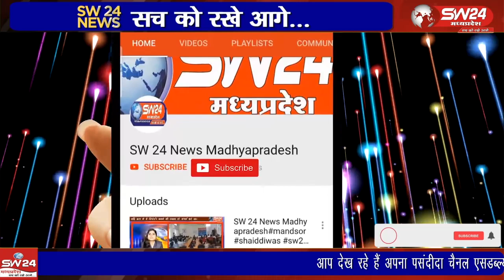जिला शिक्षा परिसर खरगोन में नवीन व्यवसायिक शिक्षा पाठ्यक्रम के अंतर्गत जिला स्तरीय कौशल प्रदर्शनी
जिला शिक्षा परिसर खरगोन में नवीन व्यवसायिक शिक्षा पाठ्यक्रम के अंतर्गत जिला स्तरीय कौशल प्रदर्शनी स्किल एक्सपो का आयोजन किया गया